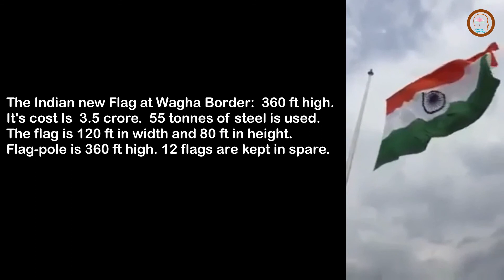The Indian new Flag at Wagha Border 360 ft high It's cost Is 3.5 crore.55 tonnes of steel is used.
The Indian new Flag at Wagha Border:  360 ft high. It's cost Is  3.5 crore.  55 tonnes of steel is used.  The flag is 120 ft in width and 80 ft in height.  Flag-pole is 360 ft high. 12 flags are kept in spare.

This Video is created and updated purely with the intention of educating people. The pictures/video clips are taken from internet sources  tagged as free downloads. Our sincere gratitude to all these sources of images/ pictures/videos. In case, anyone wants us to write down the credit for these sources, kindly write to us an email addressed to with the subject line having a word "CREDIT ATTENTION" along with the supporting details. Thank you so much.
0 Comments